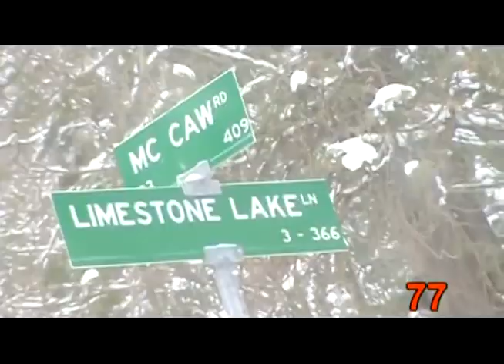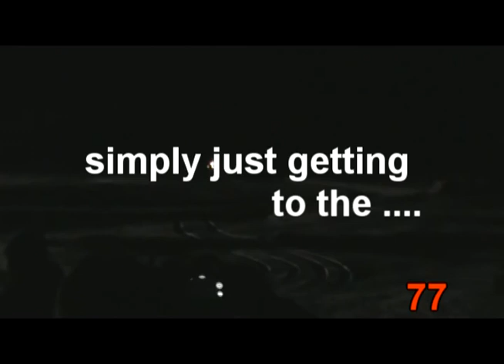Getting to the Tall Pines Rally 2013 w/ BC77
Watch a Subaru, Audi, and Chev as they smash their way to the Rally of the Tall pines at break neck speeds. (BANCROFT) Ontario.  Spent all day just simply getting to the rally, but it was a blast!!

Thanks to all the Bridge Crew 77 for making this happen this year..

Music = YAR